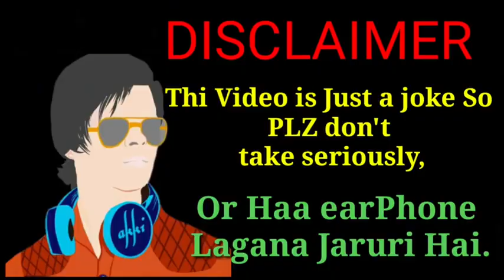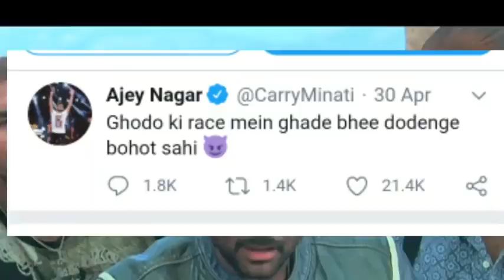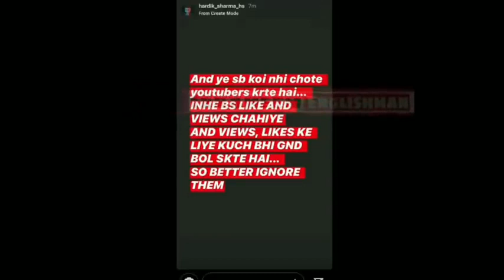Carryminati On Tik Tok !Tiktokers Reply To Hardik Sharma Rizxtar Joker!!